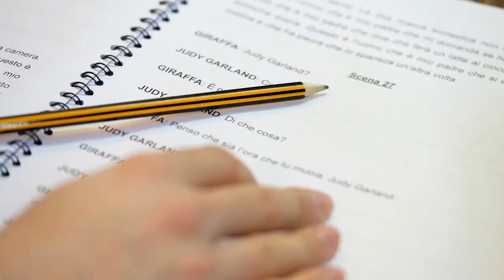Gioie e dolori nella vita delle giraffe - making of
Di Gioie e dolori nella vita delle giraffe scritto da Tiago Rodrigues, personalità di spicco del panorama teatrale portoghese che alcuni ricorderanno per Três dedos abaixo do joelho andato in scena a VIE Festival nel 2013, è protagonista una bambina di nove anni: orfana di madre e figlia di uno scrittore con problemi economici, vaga per Lisbona in cerca del Primo Ministro del Portogallo affinché eserciti potere per consentirle di soddisfare un suo capriccio; e, trovandolo, lo minaccia di morte.
«L’opera in sé è una sorta di fiaba contemporanea, dallo svolgimento lineare ma con elementi di post-drammaticità – suggerisce il regista Teodoro Bonci del Bene – e con alcune modifiche potrebbe somigliare a un film d’animazione di ultima generazione o al “Mago di Oz”; perché una bambina, ponendosi un obiettivo da raggiungere, cammina per la città e fa degli incontri, tra cui un orsacchiotto di pezza volgare e sboccato».
Ambientato per le strade di Lisbona, questo testo «se lo priviamo di reali connotazioni geografiche e delle citazioni che lo legano al Portogallo – aggiunge – potrebbe essere ambientato in una strada di periferia di una qualsiasi grande metropoli tanto quanto una strada periferica di una piccola città». Lo spettacolo genera una riflessione sul tema delle regole, e della sopravvivenza, in una «società di singoli» che pretende l’esistenza di norme soltanto per espandere o garantire la propria libertà individuale o personale.

di Tiago Rodrigues
traduzione Vincenzo Arsillo
scene e regia  Teodoro Bonci del Bene
con Carolina Cangini, Martin Chishimba, Dany Greggio, Jacopo Trebbi
disegno luci, video e audio Matteo Rubagotti
costumi Cristina Carbone
scenografo realizzatore Rinaldo Rinaldi
scenografi collaboratori Lucia Bramati e Ludovica Sitti
scene costruite nel laboratorio di Emilia Romagna Teatro Fondazione
direzione tecnica Robert John Resteghini
contributo video (bambina nella tv) Cecilia Valli
Big Action Money
produzione EMILIA ROMAGNA TEATRO FONDAZIONE

Video realizzato da Marcello Filibeck - Studio Otto